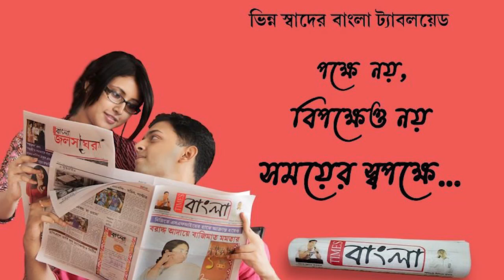ভাটপাড়ায় বুড়ি বটতলায় একটি পরিত্যক্ত গাড়িতে বোমা